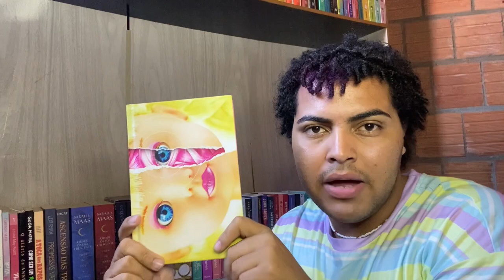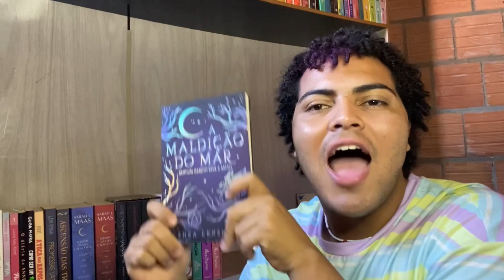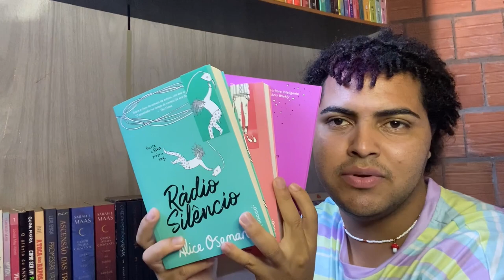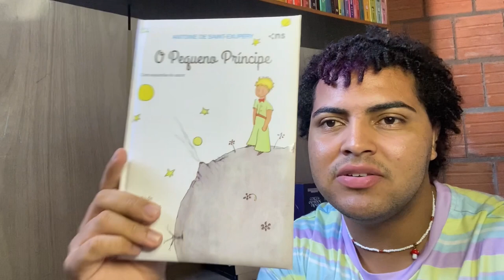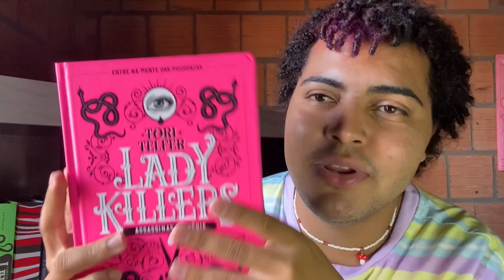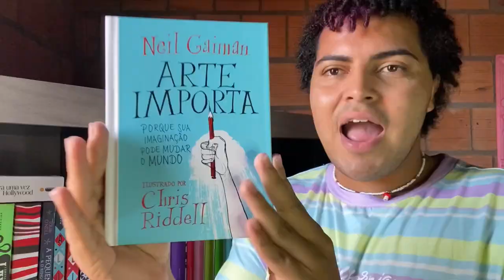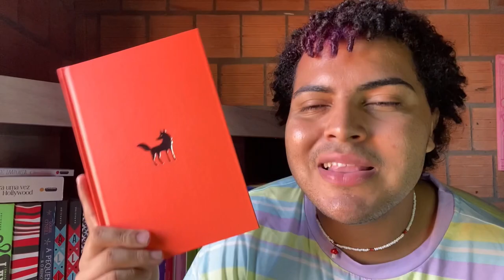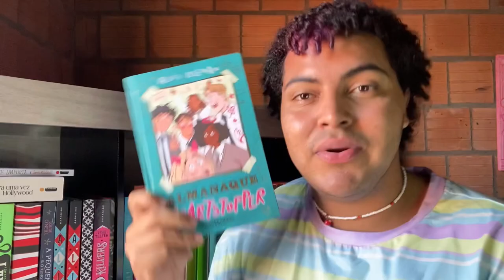BOOKSHELF TOUR 2023 | Mostrando todos os meus livros atualizado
E aí, mundo, No vídeo de hoje eu faço um tour pelas minhas estantes de livros e mostro TODOS os livros que tenho.